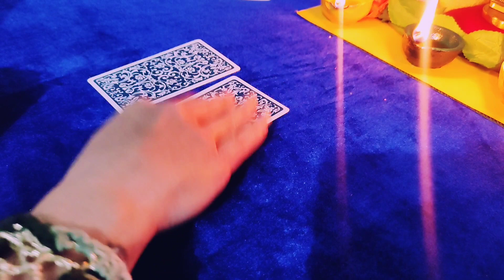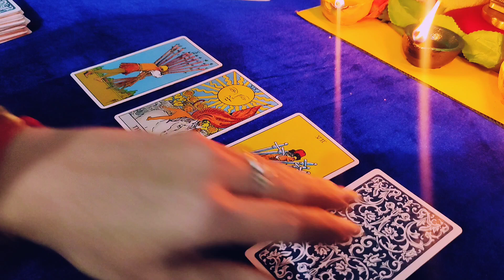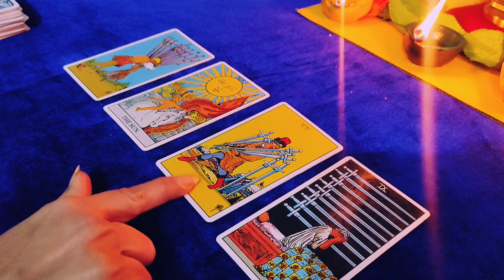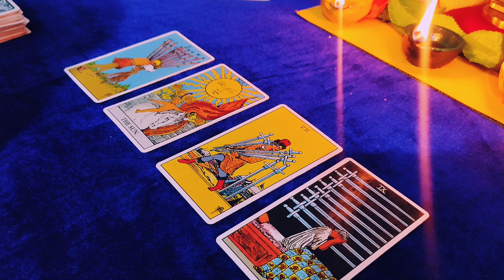# kyu ignore krte hai apko💔💔timelesstarotreading hindicardreading current feelings